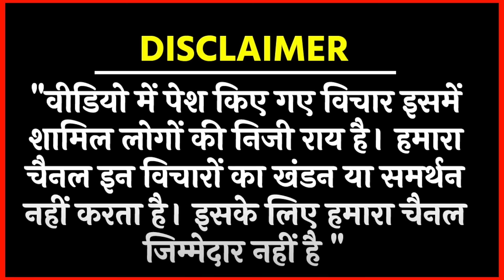बहुजन समाज के लिए बड़ी खबर राम मंदिर का खेल समझिए/ BIG NEWS ON BHUJAN POLITICS BSP MAYAWATI BSNS